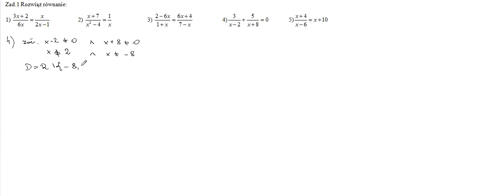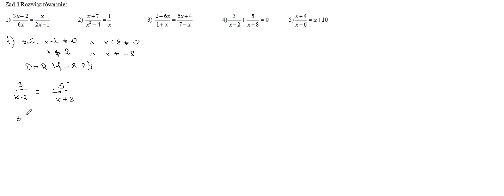Równania wymierne część II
Pokazuję jak rozwiązać równania wymierne.